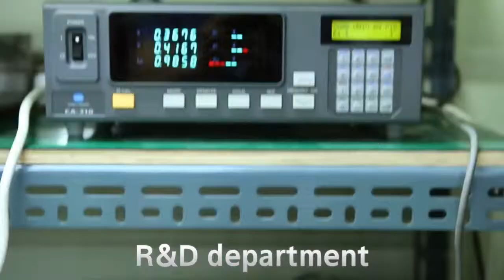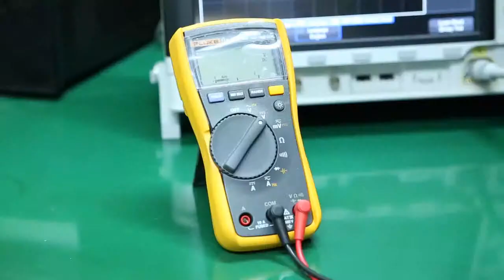EDVision Company Introduction